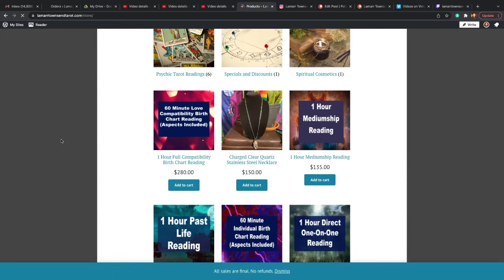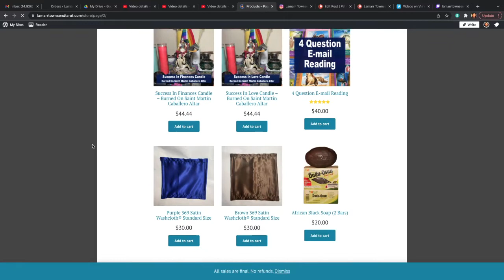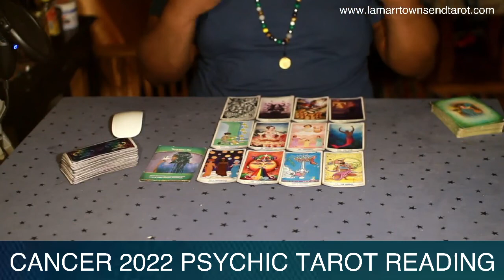CANCER 2022 PSYCHIC TAROT READING FOR THE YEAR [LAMARR TOWNSEND TAROT]